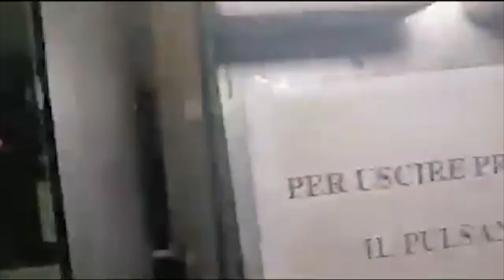Reggio Calabria | Cassazione annulla condanna, Falcomatà torna sindaco